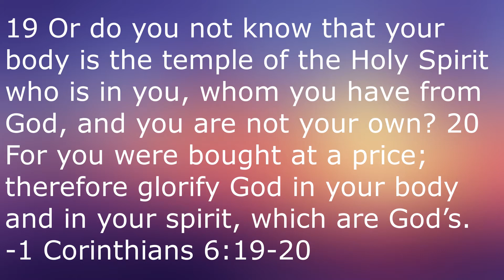Sarah T. - Portrait of a Teenage Alcoholic (1975)- Martin Movie Reviews| A Gripping TV Movie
Continuing on in my series of Richard Donner reviews with my review of the 1975 made-for-TV movie Sarah T. - Portrait of a Teenage Alcoholic, starring Linda Blair and Mark Hamill.

Sarah T. - Portrait of a Teenage Alcoholic:

Written by
Richard and Esther Shapiro

Directed by
Richard Donner

Starring
Linda Blair
Larry Hagman
Verna Bloom
William Daniels
Mark Hamill

James Di Pasquale

United States

Original language
English

Producers
Stuart Cohen (associate producer)
David Levinson (producer)

Production location
Universal Studios

Cinematography
Gayne Rescher

Editor
Richard Bracken

Running time
96 minutes

Production company
Universal Television

Distributor
Sony Pictures Television
(International)

Original network
NBC